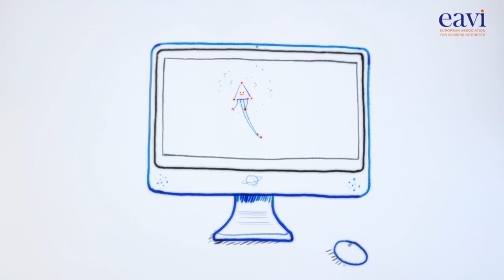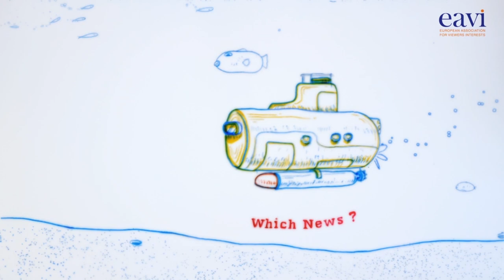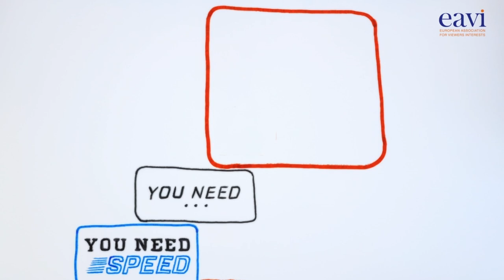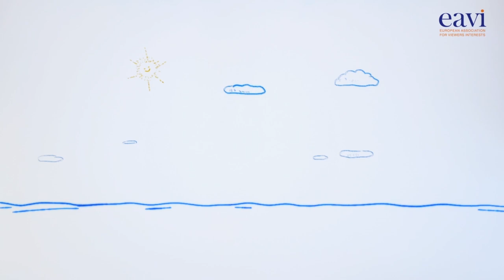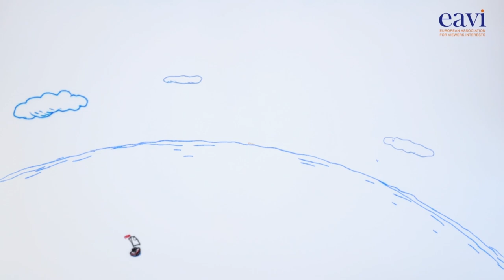EAVI TR - Medya Okuryazarligina Bir Yolculuk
'A journey to media literacy' - an adventure that will transform Jack and make him media-wise!
By Paolo Celot and Susie Jones

Narreted by Burcu Oc Cerit

We recommend to watch the video in HD quality.

All comments are welcome, we appreciate receiving your feedback on our work!

EAVI's video clip "A Journey to Media Literacy" is a 7-minute cartoon designed to explain, in a fun and simple way, what Media Literacy is all about, and why it is essential in order to live freely and participate fully in society. It was born thanks to a suggestion by Paolo's 3 kids, who being unable to understand what their father did at work, came up with the idea of making an adventure cartoon to explain ML.

It follows the journey of a young boy called Jack as he sets out on an adventure across the oceans to reach the island of ML. As in all good adventure stories our hero grows and learns through the challenges he comes up against: dangerous creatures, suspect pirates and threatening weather conditions. The skills he develops coupled with the help and support from some friends along the way makes him confident and media-wise!

The cartoon is based on the findings of major European-wide studies on ML carried out by EAVI and its partners on behalf of the European Commission. Here you can find the links of these studies
The key media literacy competences, the main issues and dangers to be aware of, as well as the positive possibilities and opportunities offered by media-use have been adapted into this exciting and accessible adventure story for all ages.

The video is copyrighted Paolo Celot EAVI and cannot be used or copied without prior approval.